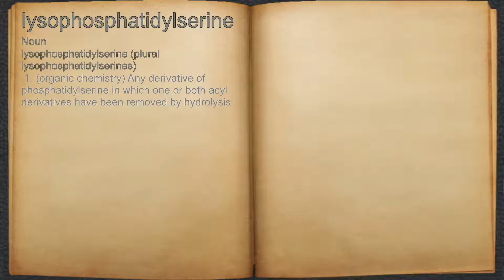What does lysophosphatidylserine mean?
A spoken definition of lysophosphatidylserine.

Intro Sound:
Typewriter - Tamskp